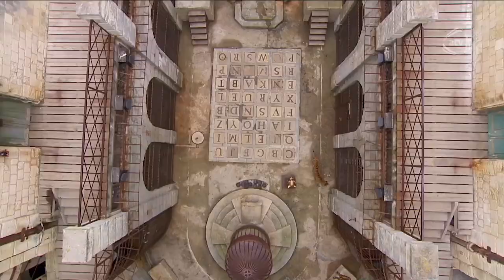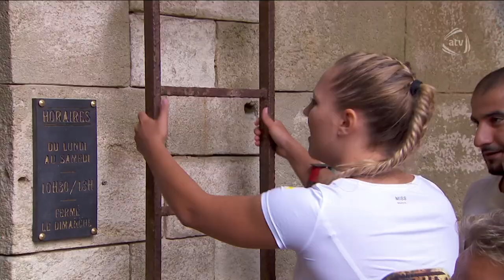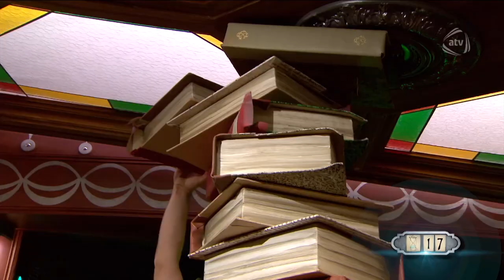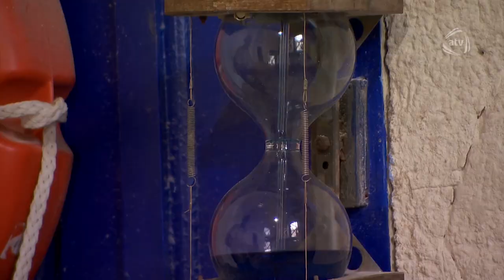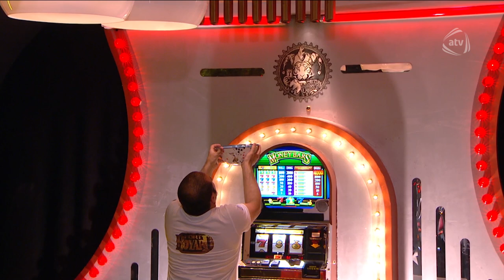Fort Boyard (1-ci veriliş, 2014)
Aparıcılar: Zaur Baxşəliyev, Mətanət Əliverdiyeva

Qaliblər komandası: dünya çempionu Fərhad Acalov, aparıcı Nanə Ağamalıyeva, şoumen Fəridbəy Kərimov, Avropa çempionu Kamilla Məmmədova

Ekstrim komandası: dünya çempionu Eduard Məmmədov, müğənni Elnara Xəlilova, Rauf Mərdiyev, aktrisa İlhamə Bədəlova